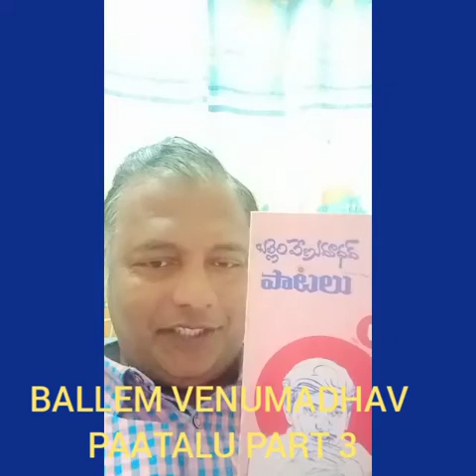BALLEM VENUMADHAV PAATALU PART 3